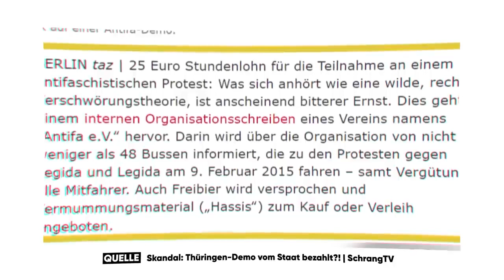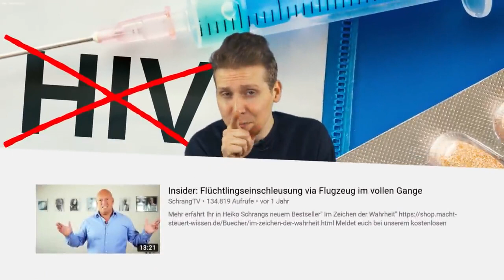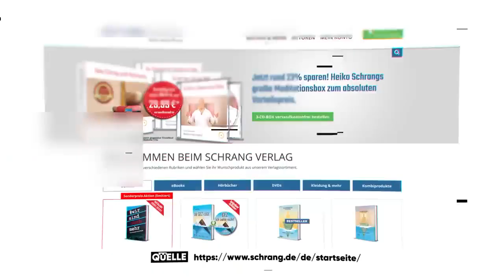Der rechts-esoterische Verschwörungsideologe Heiko Schrang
SchrangTV - er ist rechter Hetzer, Verschwörungstheoretiker, Impfgegner, bietet Attila Hildmann eine Bühne und verpackt seine Propaganda in Esoterik und gefährlichen Nachrichten zu Corona. Wie er seine Verschwörungstheorien an den Mann bringt.

Den Klimawandel leugnen, Verschwörungstheorien über Corona verbreiten und hetzen - das Kanalkonzept von Heiko Schrang alias SchrangTV. Seiner rechten Propaganda folgen Tausende. Alles über SchrangTV in diesem Video!